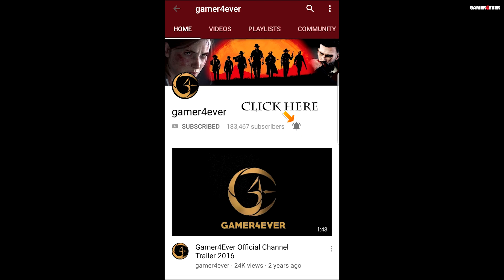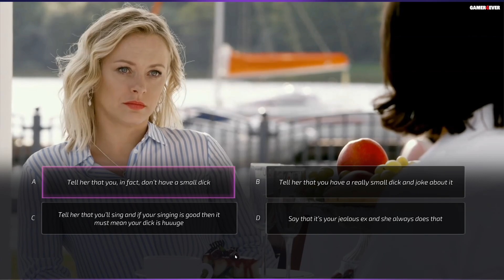Super Seducer 2 Gameplay Part 5 - Wrong/Bad/Rude Choices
Super Seducer 2 Game - Super Seducer 2 Wrong Choices - Super Seducer 2 All Choices